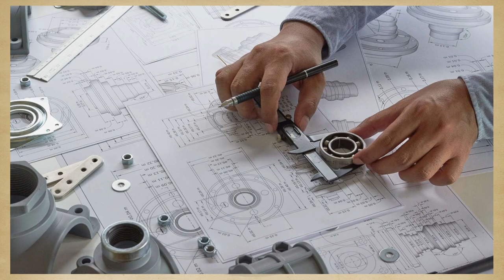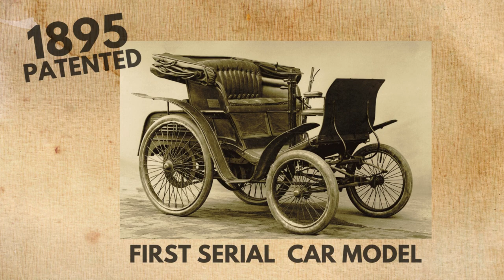The Karl Benz Story | From Horse Carriages to Automobiles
Join us on a captivating journey into the life and achievements of Karl Benz, the visionary engineer who transformed the world with his invention of the first practical automobile. Discover the remarkable story behind the Motorwagen, the revolutionary vehicle that paved the way for modern transportation. From his early passion for mechanics to the founding of Benz & Cie., witness how Karl Benz's innovative spirit changed the course of history. Delve into the legacy of this automotive pioneer and explore the lasting impact of his groundbreaking invention. Experience the driving force behind the modern car industry in this fascinating tale of innovation and determination.